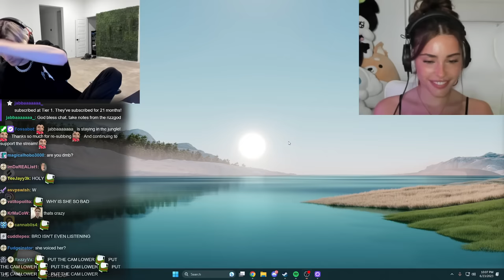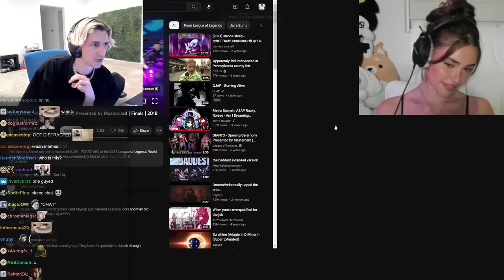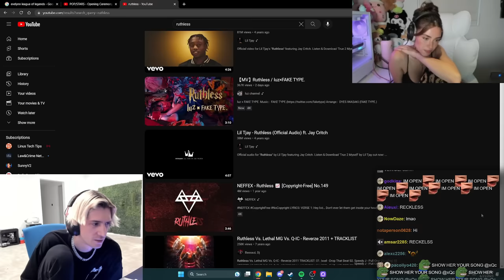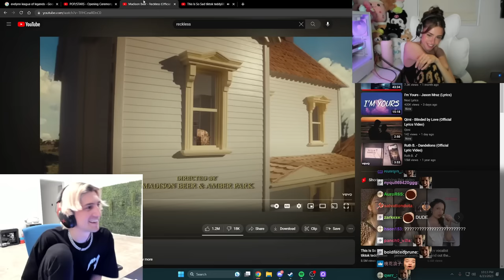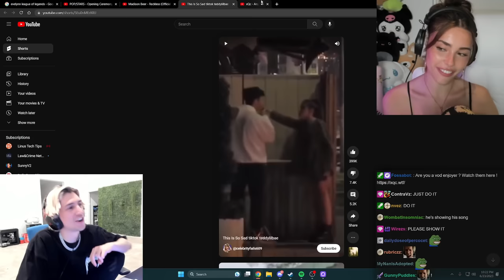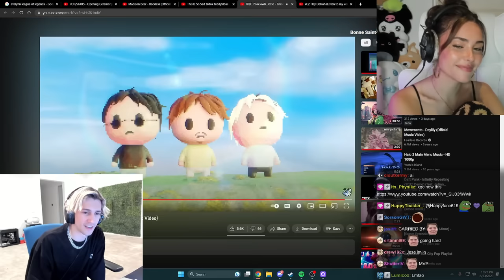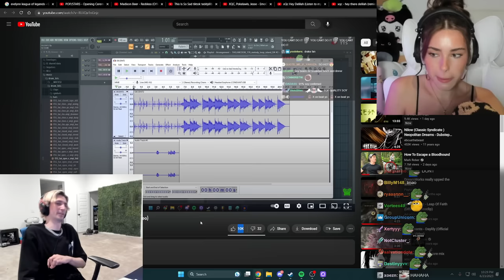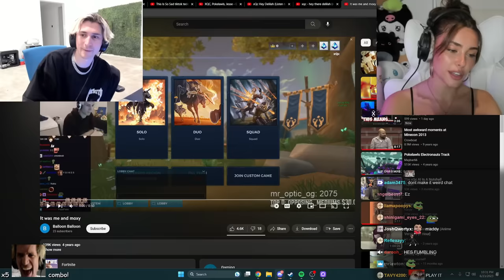I Showed Madison Beer My Song and I Died of Cringe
xQc and Madison Beer show each other the songs they've made.